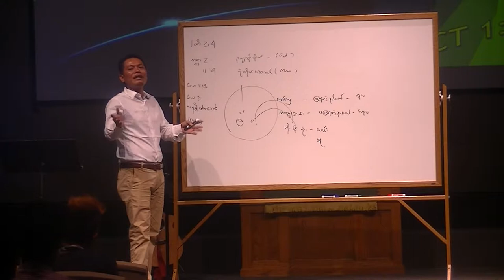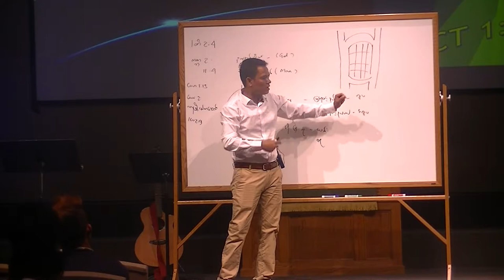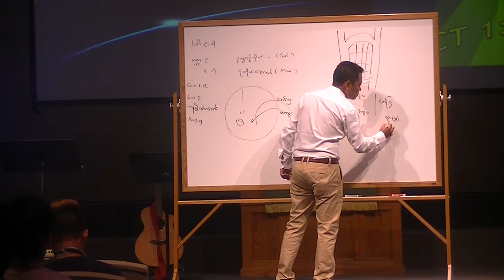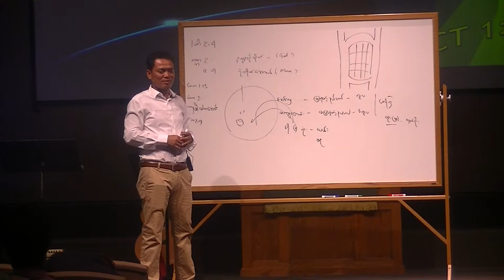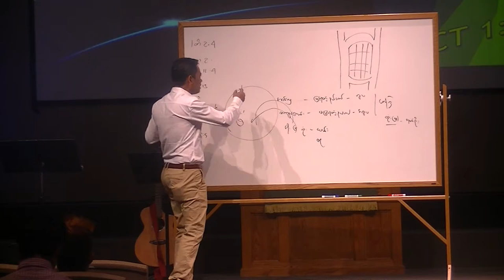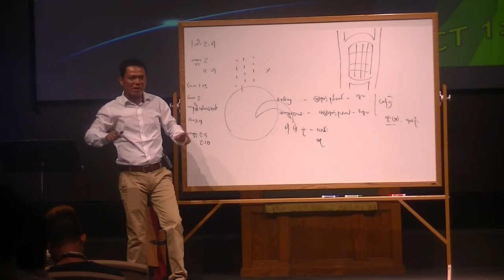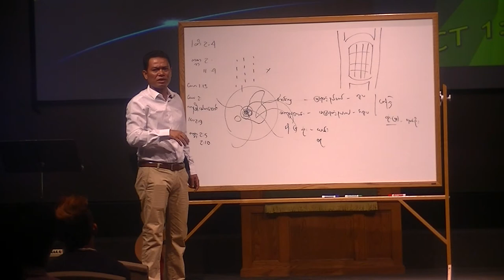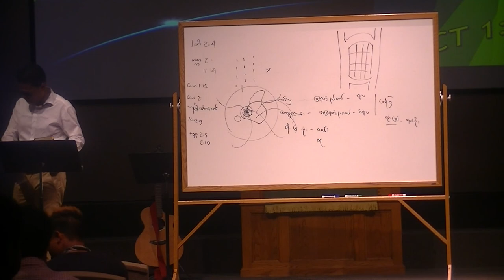saya ye kyaw Thu part 2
American Myanmar Christian church , witness Conference
07/01-03 /2017
soo,  sorry for doesn't edited all of VIDEO because I have a computer problem and software